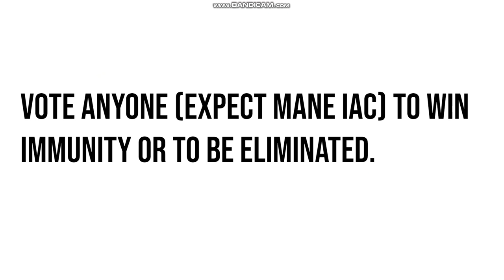Battle Of 18 #15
for some reason I get a brunch of votes in four hours but whatever they are mosst likey off line but still so I wanted to the an episode and I just found out Four is in the final four nice final four
Mane Iac
Winner
Four
X